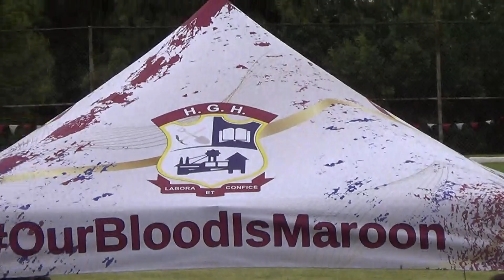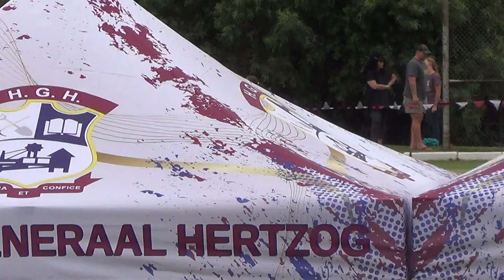Lu-Mari 3000m Interhoër U15